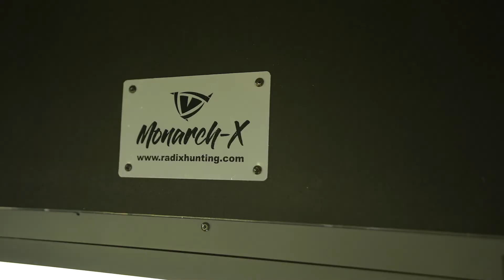Introducing the Monarch X Hunting Blind System // Radix Hunting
The MONARCH X is a premium elevated hard-shell hunting blind system that is extremely spacious & durable. Built as a 10′ elevated advanced steel tower design, you have the ability to adjust the tower height to 5′ at your discretion during your installation. With padded foam flooring over a solid steel floor, (6) durable aluminum walls with fully insulated interior cavities (sandwich panels), silent latches & hinges on all windows and the door, improved vent design, 6 x total shooting glass windows (premium: 3 x archery/vertical; 3 x gun/crossbow/horizontal) and a very comfortable 72″ x 72″ x 85″ interior (1000 lb weight limit), you’re bound to enjoy hunting hard out of this premium elevated blind system by RADIX Hunting!